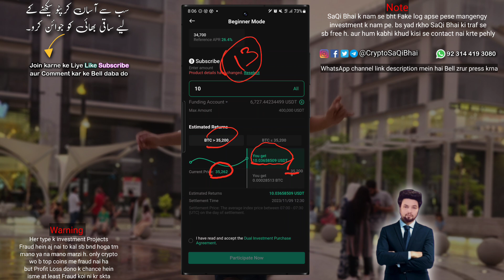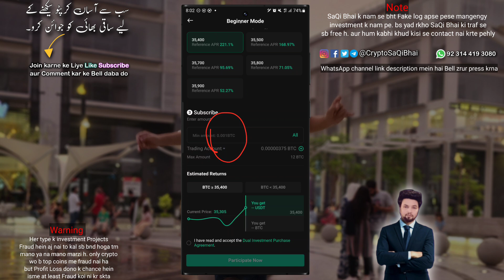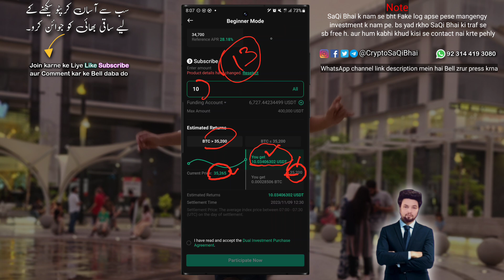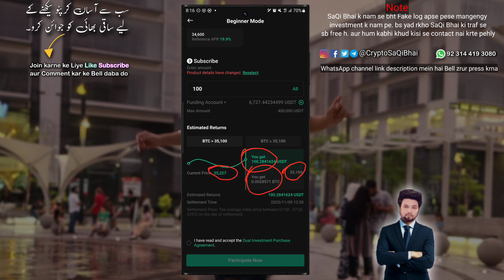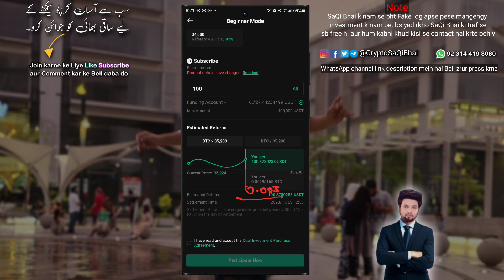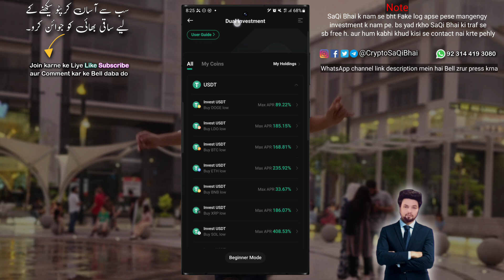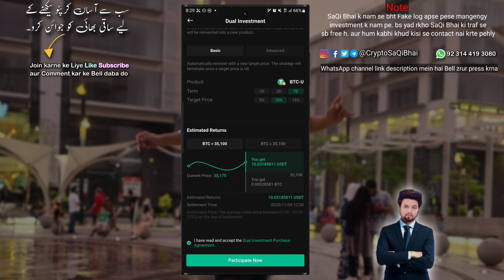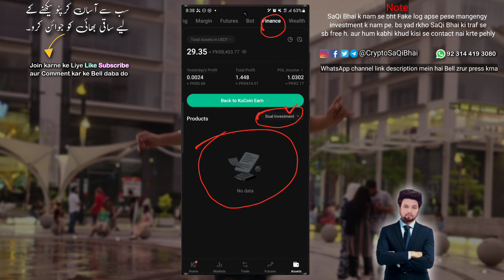KuCoin Dual Investment Complete Guide in Hindi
its a Complete KuCoin Dual Investment Review & Guide with all Pros and cons

✓ 10k Btt New KuCoin Users, open kr k 10 Sec w8 kro

many of you already know about Crypto Dual investment in many exchanges but in this video you will learn how to use kucoin dua investment features but of course after watching this his video you can even understand Binance Dual investment or any other exchange also bybit dual asset investment.

Crypto SaQi KiCoin Dual Investment